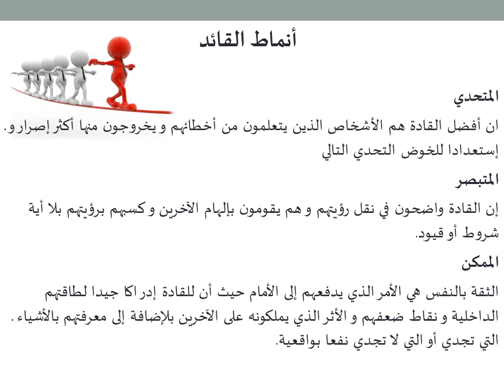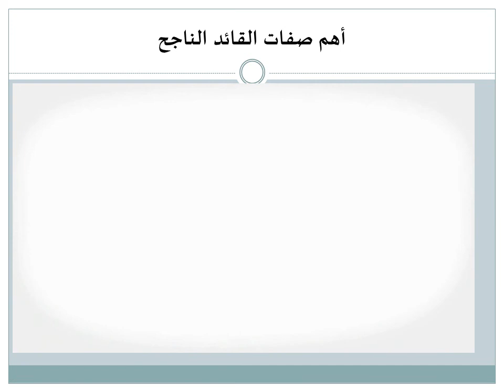القائد الناجح محمد بن مسعود